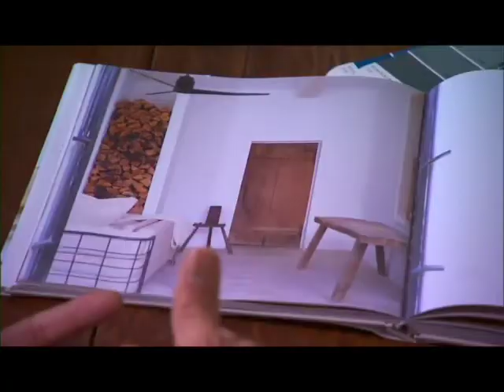Darryl Carter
This video is about Darryl Carter